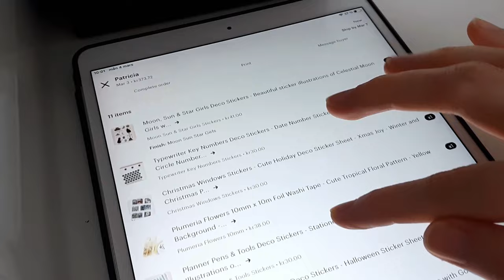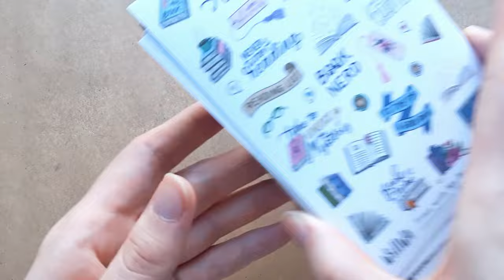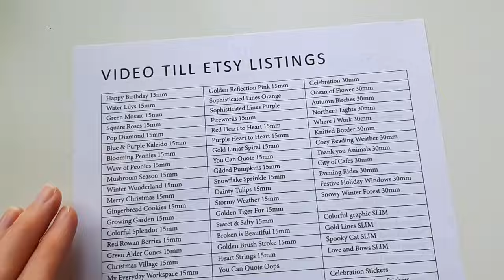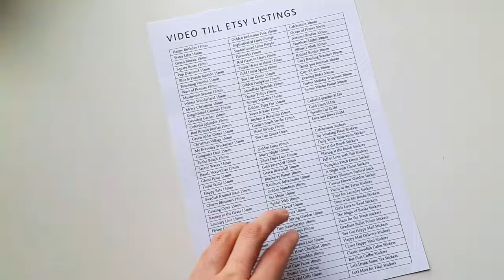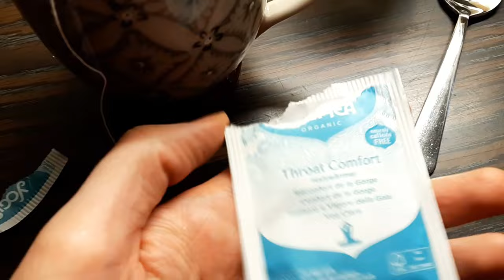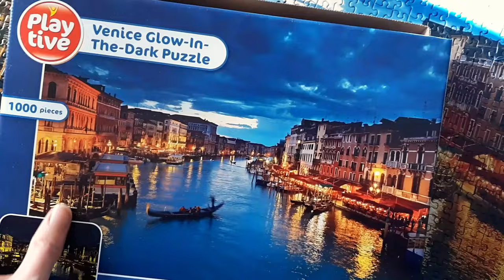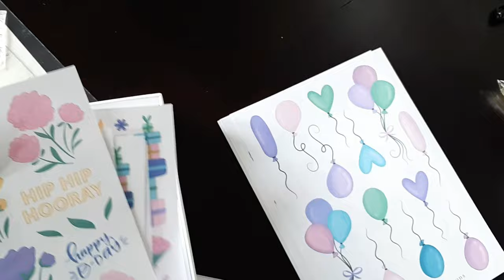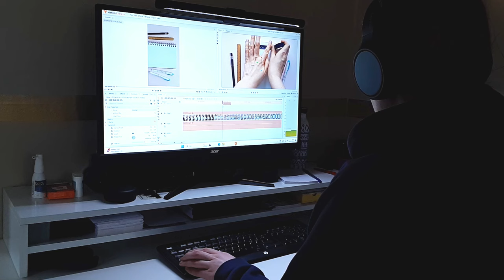SMALL BUSINESS STUDIO VLOG – Packing orders, cutting stickers & getting sick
Hi and thank you for clicking on this video! In this chatty studio vlog I’m packing orders, printing and cutting stickers, filming and editing product videos for Etsy. I got sick halfway in this vlog and I’m showing my jigsaw puzzles (so proud!) 😊 I hope you will enjoy this video and have a wonderful day, evening or night! XO Johanna

All music is from YouTube Music Library